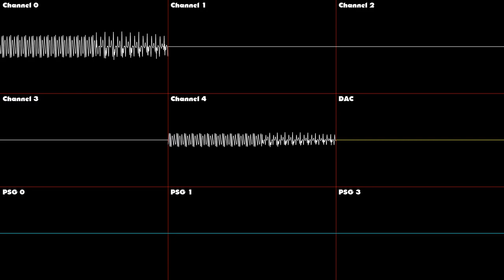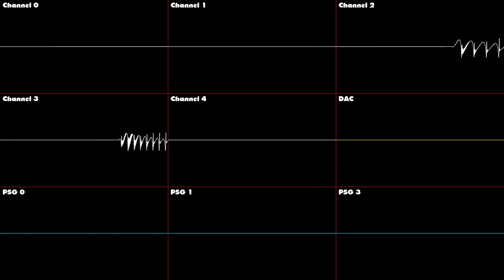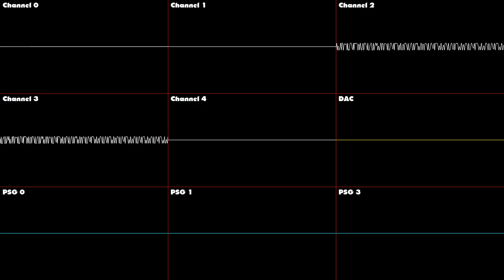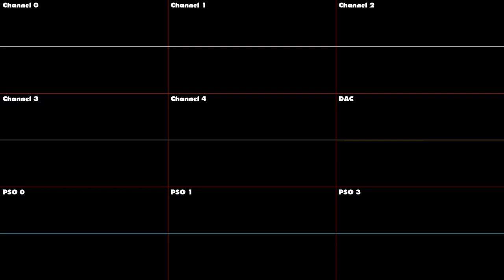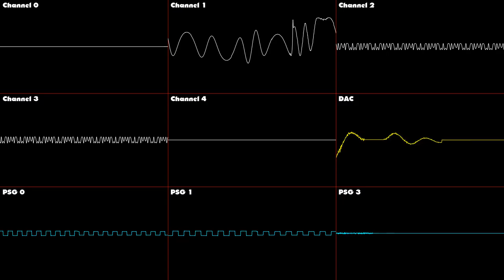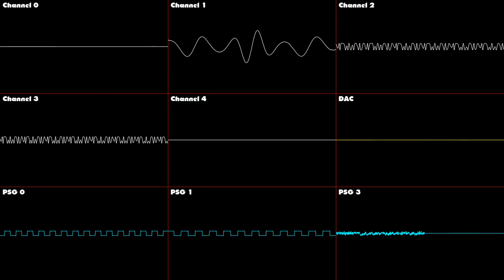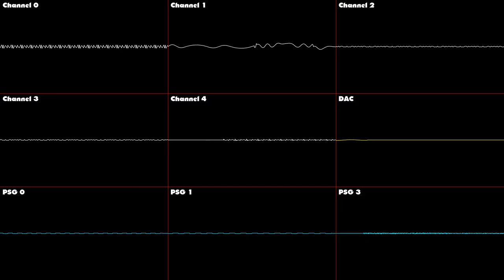Sonic 3 and Knuckles - Special Stage - Oscilloscope Deconstruction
The Special Stage music from Sonic 3 and Knuckles but deconstructed and shown via oscilloscope. Enjoy!

Chapters:
0:00 - (intro Channel 0, 2, 3, 4), Channel 0, 4
1:09 - Channel 2, 3
2:12 - PSG 0, 1, 3
3:16 - Channel 1, DAC
4:20 - Channel 1, DAC, PSG 3
5:23 - Channel 1, 2, 3, DAC, PSG 3
6:27 - Channel 1, 2, 3, DAC, (PSG 0, 1, 3)
7:30 - Channel 0, 1, 2, 3, DAC, (PSG 0, 1, 3)
8:34 - Altogether now!